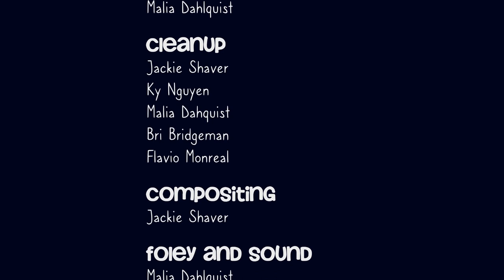Chester & Lucille || Student Short Film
Spring 2022 Huntington University DMA Center Sophomore FIlm